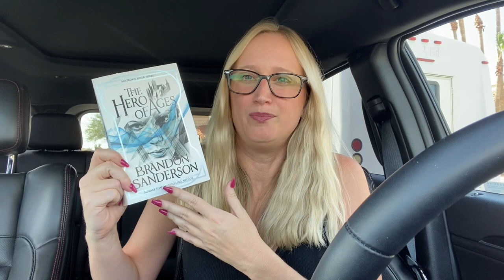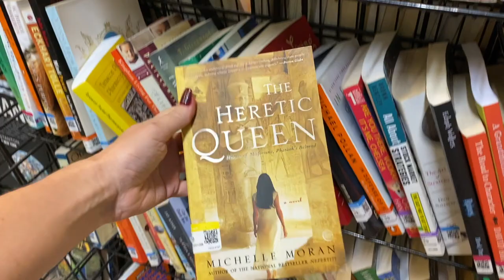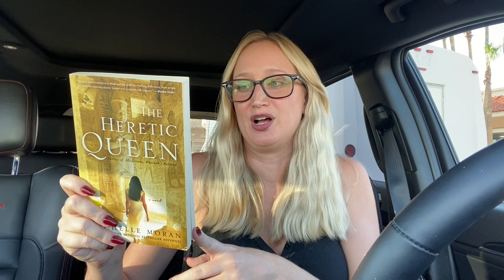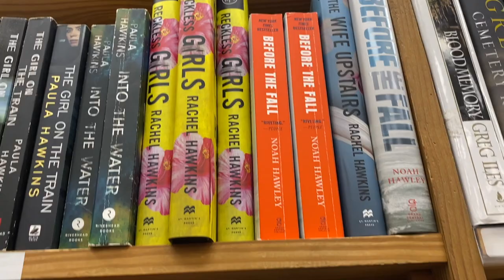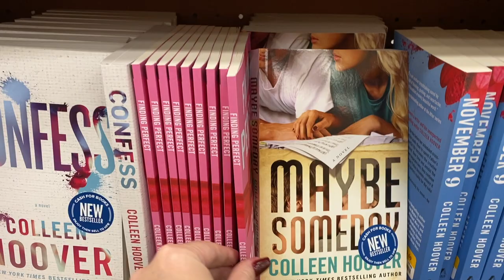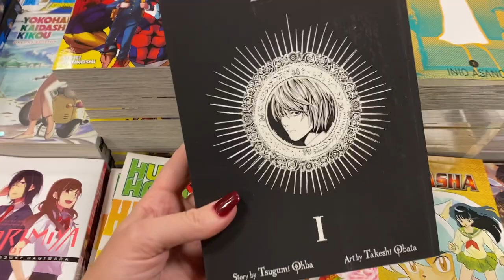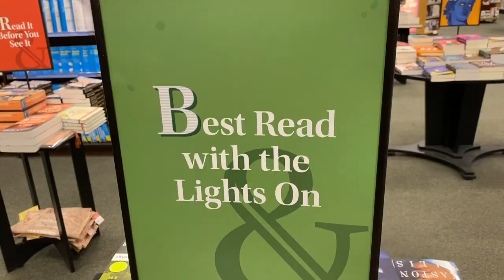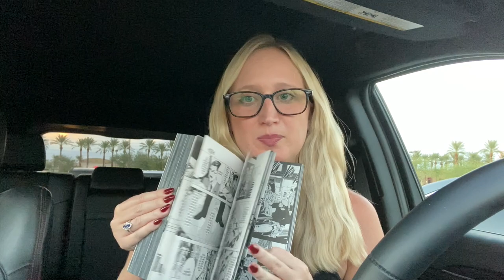Come Book Shopping with Me 💸 Barnes & Noble, Half Price Books, Goodwill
Come book shopping with me to kick off the weekend! I try Half Price Books for the first time, try my luck and Goodwill for thrifted books, and go to my trusty Barnes & Noble! Of course I share a book haul with you for the books I bought, and share all my thoughts on this bookstore vlog.

Books:
🎁 Amazon Wishlist

Languages:
🦉 Duolingo: